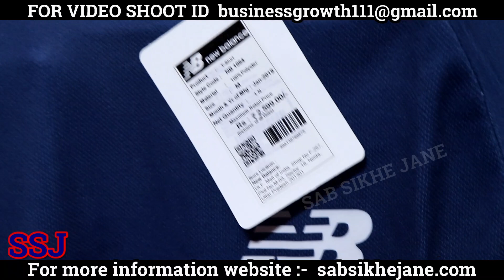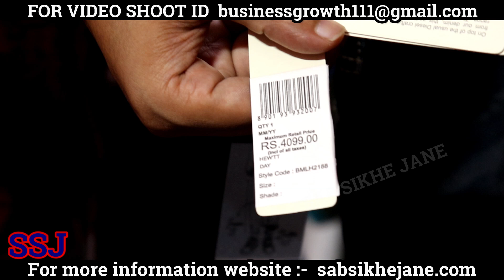100 % orignal surplus branded| starting 200 surplus branded t-shirt jeans lower tracksuit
*FASHION BRAND*

Narela Delhi-40 old anaz mandi  near by jawed Habib,janwaro ka hospital,purani pansari ki dukan shivaji complax 1st floor shop no 16